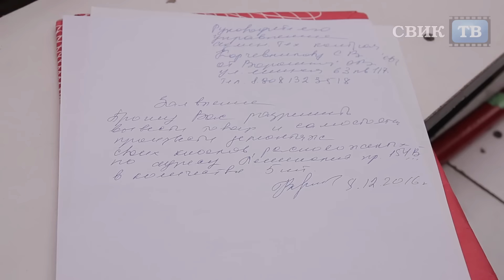Мэрия Воронежа "жёстко" закрыла мини-рынок "Остужевский"